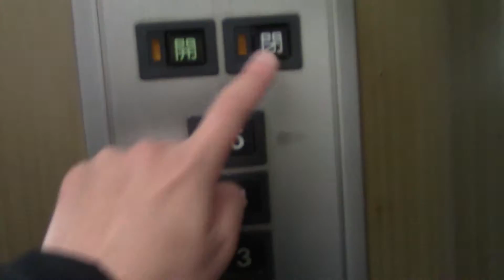JR土浦駅東口付近立体駐車場のエレベーター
用途：乗用
定員：11名
積載：750kg
設置年：不明
アナウンス：なし
到着音：なし
車椅子操作盤：なし
エレベーター台数：1
機種：プリード
方式：ロープ式
通称機種：ビルエースクオリティ80Ⅱ